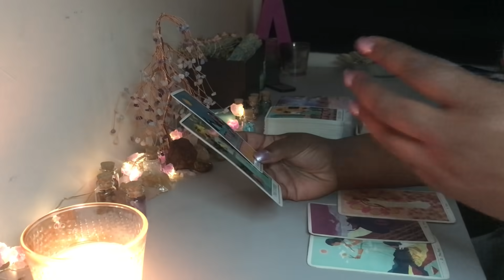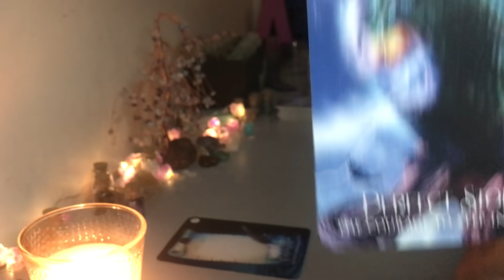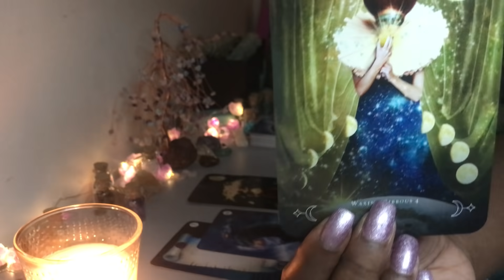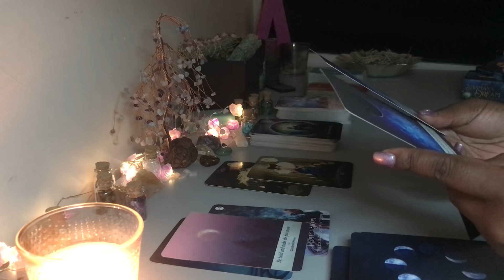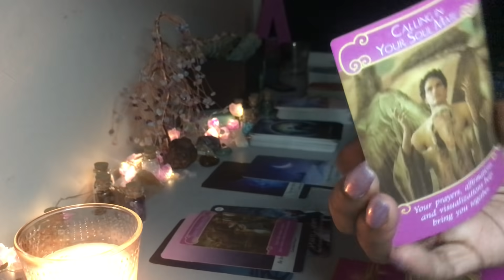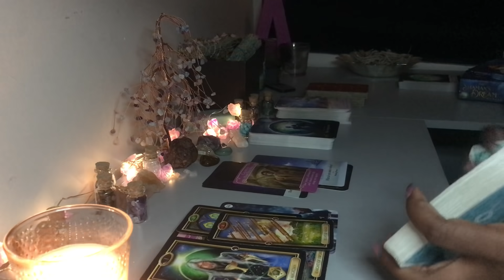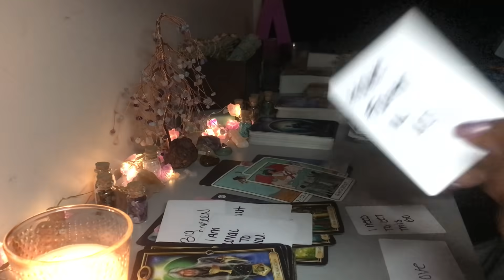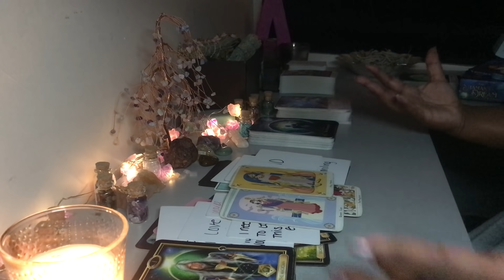DIVINE MASCULINE TO DIVINE FEMININE ✨ ARE YOU READY FOR THIS SACRED UNION ☀️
Thank you guys for being so patient with me 🙏🏾 PERSONAL READINGS ARE COMING SOON.